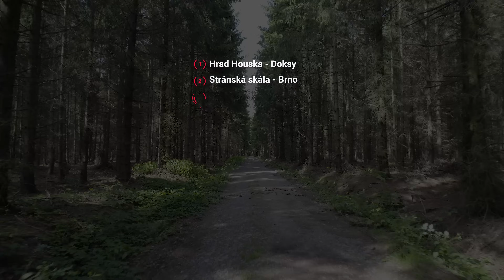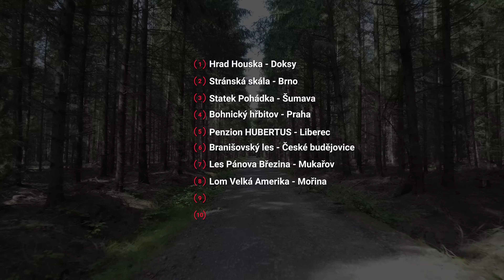Stojí mezi náma | Les Pánova Březina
V dnešní 8 epizodě jsme Vás opět vyslyšeli a dojeli na Pánovu Březinu. Les, o kterém se vypráví, že je druhý nejstrašidelnější u nás. Zaslouží si tuto pozici? To dneska zjistíme! Každopádně ho máme šanci rovnou porovnat s Branišem, kam se vrátíme v rámci Návratů.

📋 Pomocí naší pomyslné tabulky tyto místa budeme řadit od
nejstrašidelnějších po ty nejméně.

🔉 Nasadit sluchátka! Zhasnutí světel už je tvoje volba 🧐

🎵 Hudební podklad pochází z audio-knihy / Artlist /